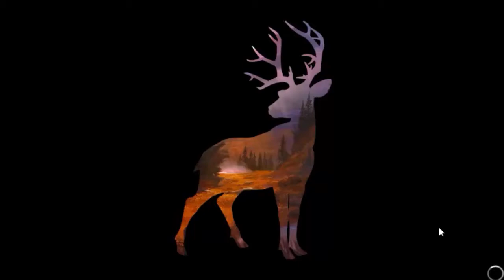DEER HUNTER 2016 : gameplay#3 Captain of Alaska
*DEER HUNTER 2016

Welcome the wild and hunt across the globe in the world’s greatest hunting experience. hunting around the world, bag big game animal, shoot like a pro , shoot them before they kill you,  The Season is open - let's go hunting